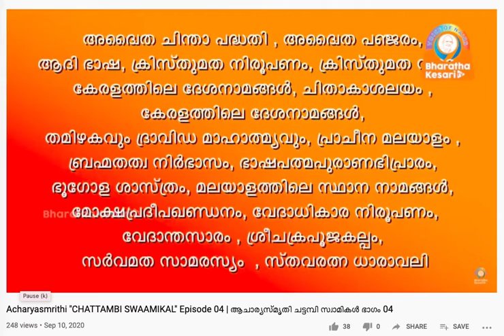സാമ്പ്രദായികമായ വിദ്യാവിതരണ വ്യവസ്ഥയെ ഉടച്ചു വാർത്ത വിപ്ലവ സന്യാസിയാണ് ചട്ടമ്പിസ്വാമി......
പ്രൊഫ എ. എം. ഉണ്ണിക്കൃഷ്ണൻ ചട്ടമ്പിസ്വാമികളെക്കുറിച്ച് പറയുന്നത് ശ്രദ്ധിയ്ക്കുക. ക്രിസ്ത്യൻ മിഷനറിമാരുടെ തന്ത്രപരമായ നിലപാടുകൾ, ചട്ടമ്പിസ്വാമികളും സ്വീകരിച്ചതായി കരുതാം പ്രൊഫസറുടെ ഈ വാക്കുകൾ ശ്രദ്ധിച്ചാൽ പ്രൊഫ ഉപയോഗിച്ചിരിയ്ക്കുന്ന പ്രയോഗങ്ങൾ ശ്രദ്ധിക്കുക ... വിപ്ലവകാരിയായ സന്യാസി, ജനാധിപത്യബോധം, സമത്വബോധം, വരേണ്യരുടെ ഭാഷ.